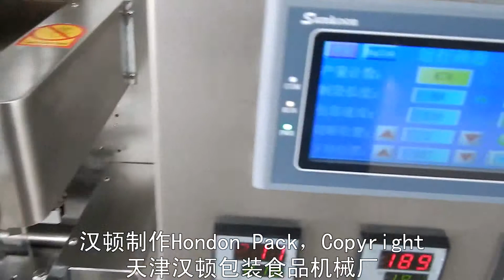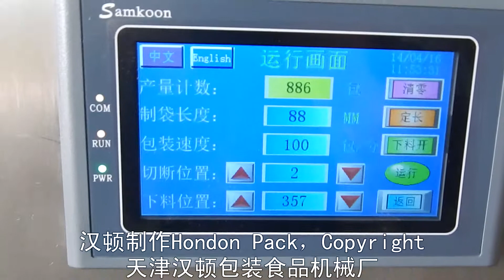VFFS machinery DXDK-40IIA pills packaging machine, Hondon brand from China